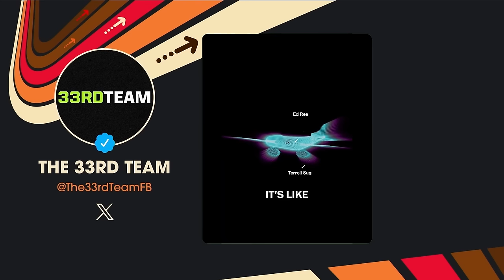Terrell Suggs shares wild Ed Reed story: “I was 100% wrong” | All Facts No Brakes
Terrell Suggs joins Keyshawn Johnson on the All Facts No Brakes podcast to react to his Baltimore Ravens teammate Ed Reed calling him petty. Suggs shares a story of a wild night featuring a near fight, car chase home and ultimately an apology. Suggs said “I was 100% wrong .”